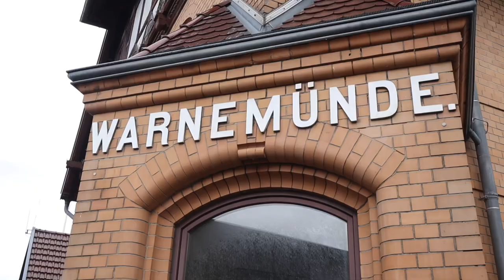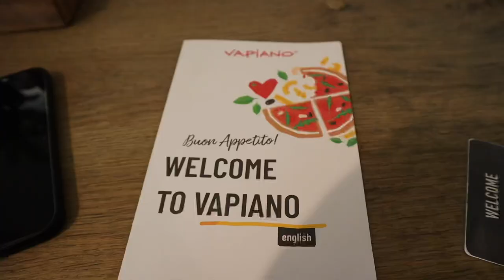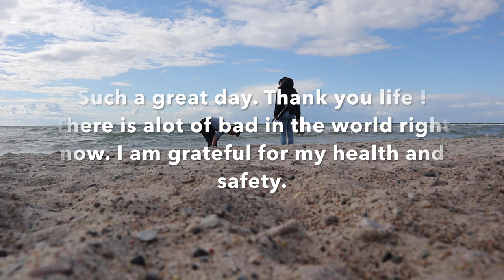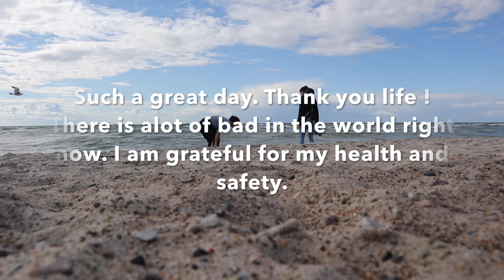Episode 19 : (Vlog) Germany 🇩🇪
Episode : 19

Season : Voyager of The Seas

Description :

This is episode 1 of the Voyager of the Seas contract.  Tag along as i bring through another contract as a professional figure skater. See the ups and downs of working on a cruise ship. This episode is about my travels to Germany

Music by Dylan Rockoff - I Made A Mess Here (22 Symphony)